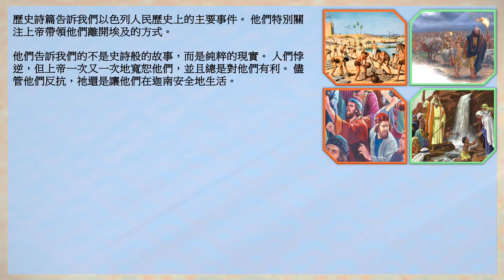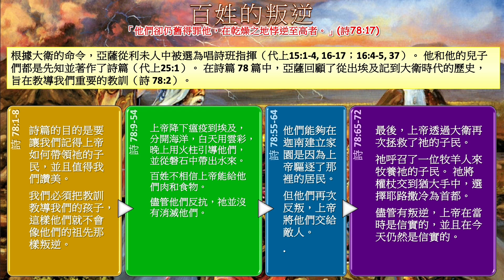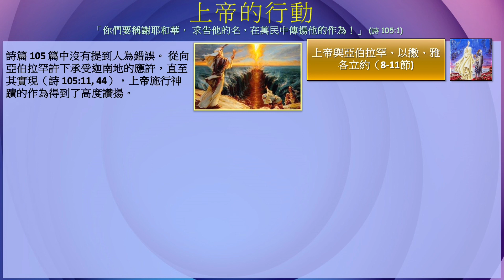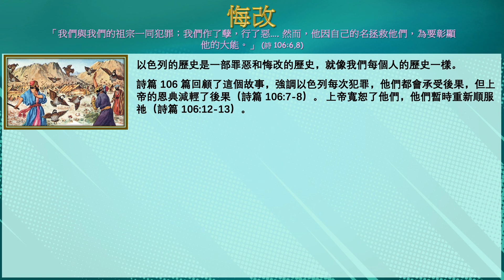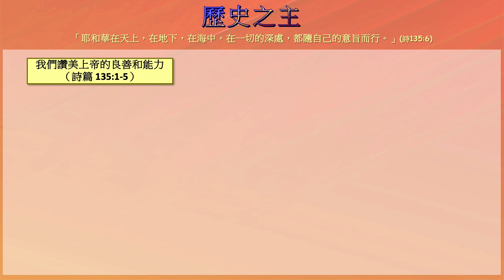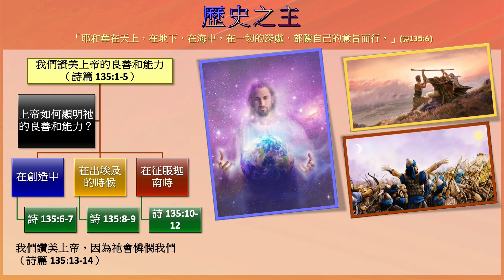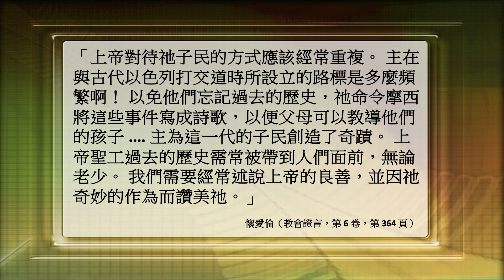安息日學高級學課 2024年第1季 第10課